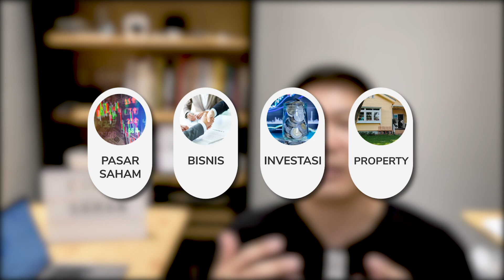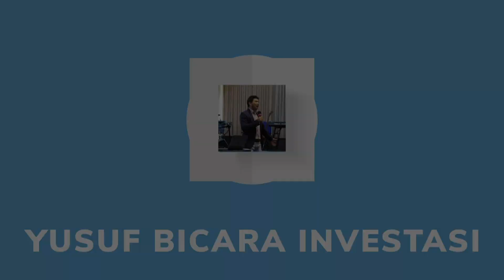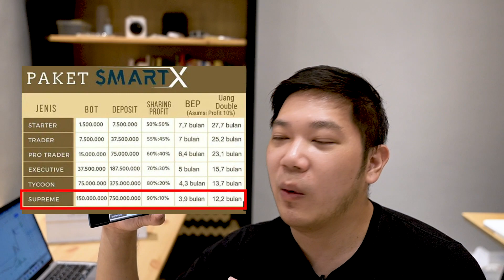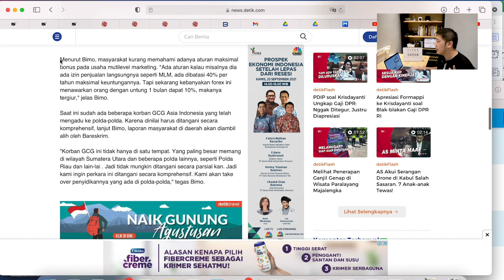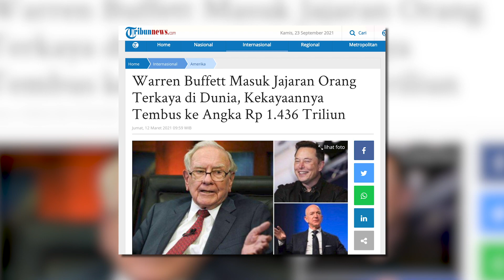ROBOT TRADING FOREX AUTO CUAN ???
INFO PENTING : KAMI TIDAK MENERIMA TITIP DANA DALAM BENTUK APAPUN, HATI-HATI PENIPUAN YANG MENGATASNAMAKAN SAYA PRIBADI ATAU CIYUS SAHAM.